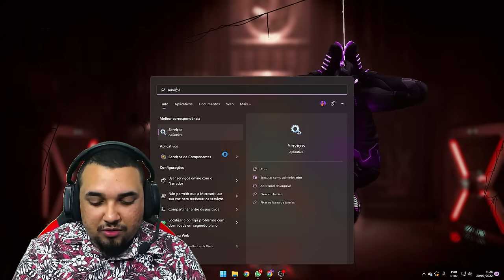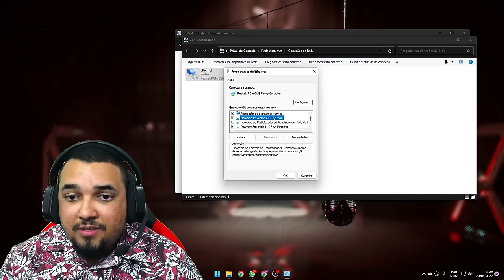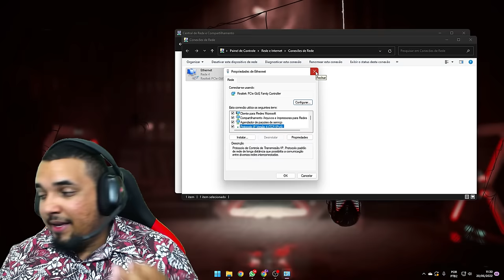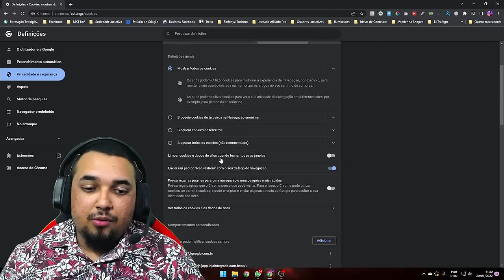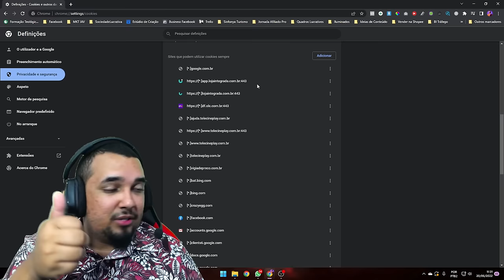Não é possível acessar esse site? RESOLVIDO! 2022 Rápido e fácil!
TMJ!